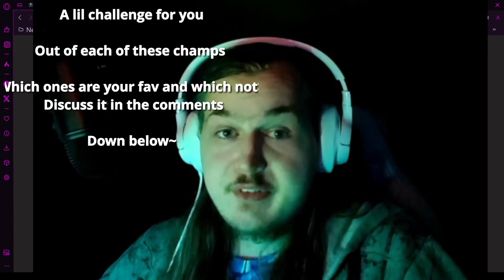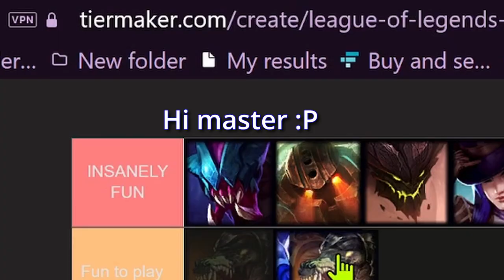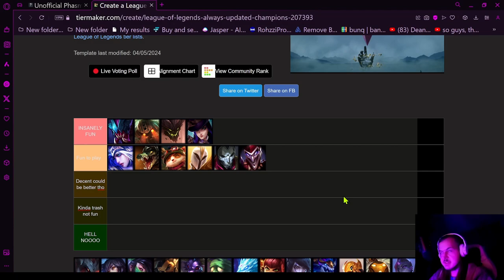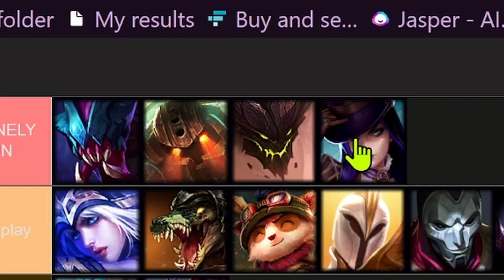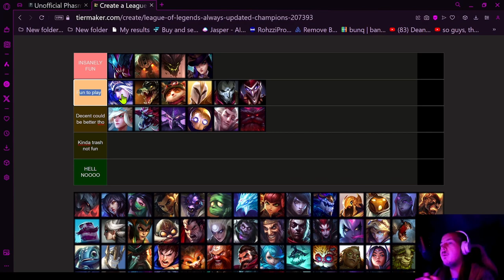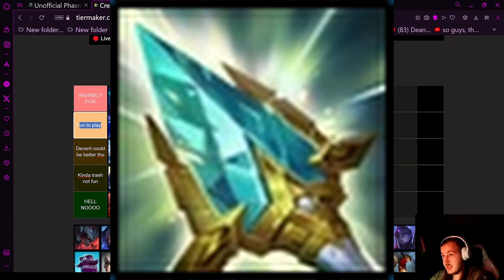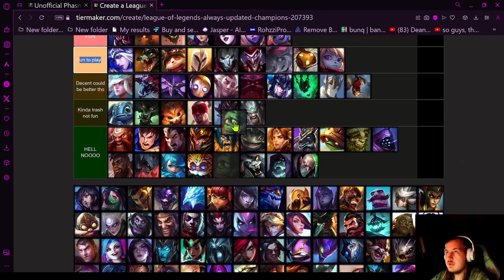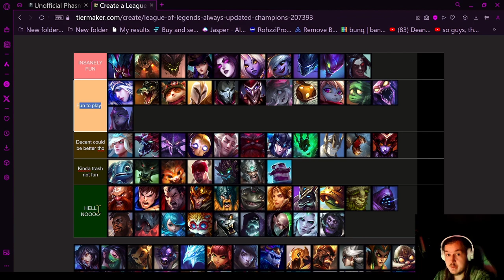These are MY favorite 'FUN' Champions for MIDLANE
Some of them are easier to win with then others but idc i prefer the fun!